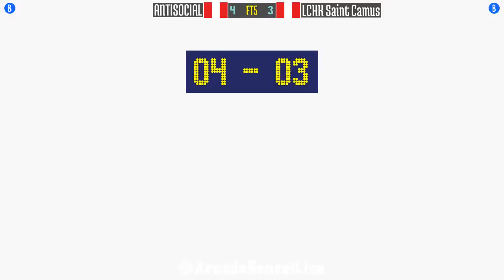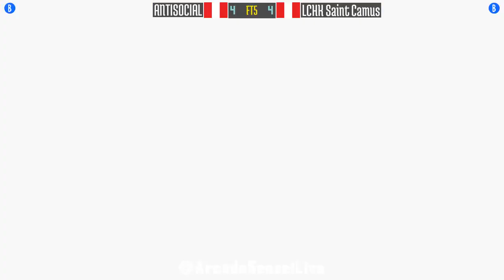FT5 @kof2001: ANTISOCIAL (PE) vs LCHK Saint Camus (PE) [King of Fighters 2001 Fightcade] Jun 29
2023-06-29: ANTISOCIAL (PE) vs LCHK Saint Camus (PE) [FT5 @ King of Fighters 2001 @ Fightcade]